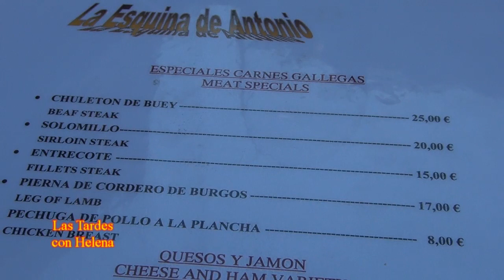La Esquina de AnotinoNueva Andalucia las Tardes con Helena